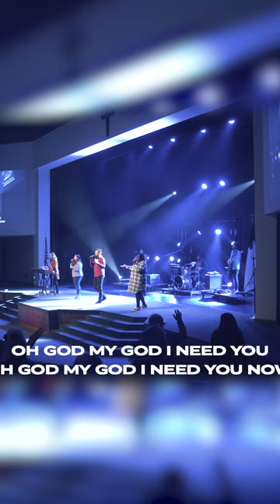He is the same God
He was a Savior then
He is a Savior now